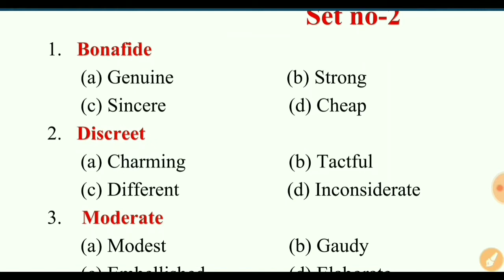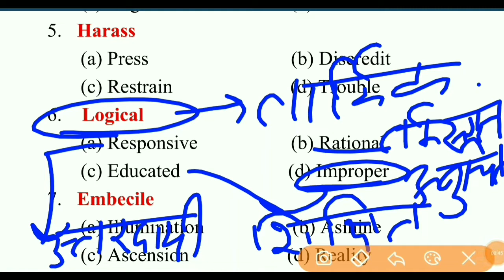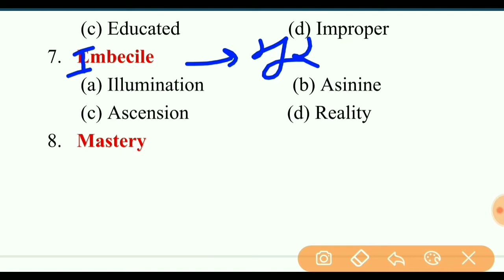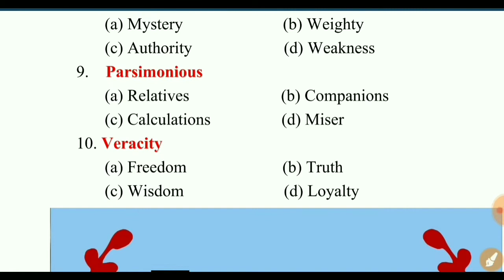English || Set-2 of Antonyms and synonyms asked in previous exams || SSC/KVS/DSSSB/RRB/BANK etc.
English || Antonyms and synonyms asked in previous exams || SSC/KVS/DSSSB/RRB/BANK etc.
Set-2
Important series of antonyms and synonyms.

My name is Mukesh Dahiya(मुकेश दहिया)
Sonepat(Haryana)